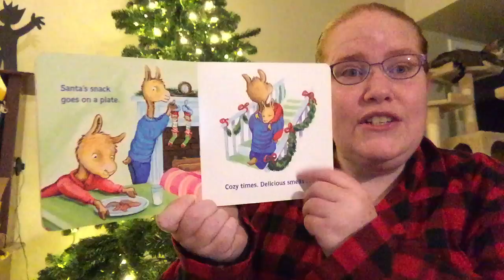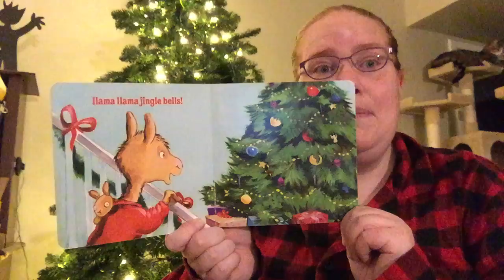Dec 5 - "Llama llama jingle bells"